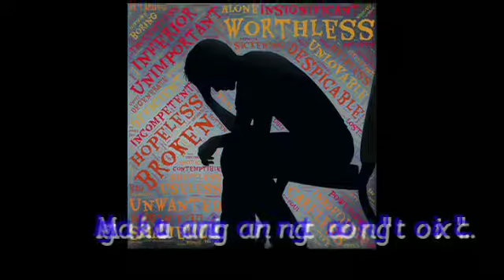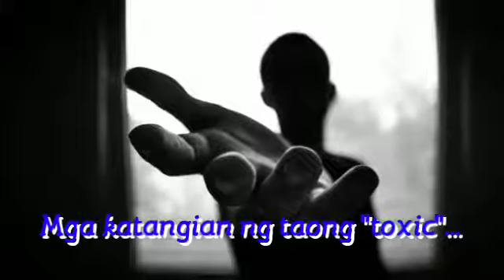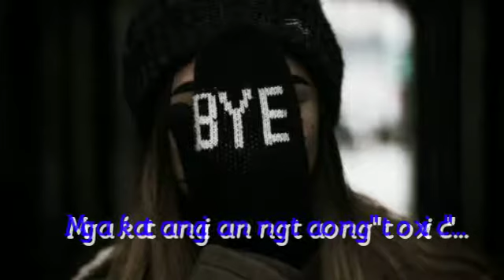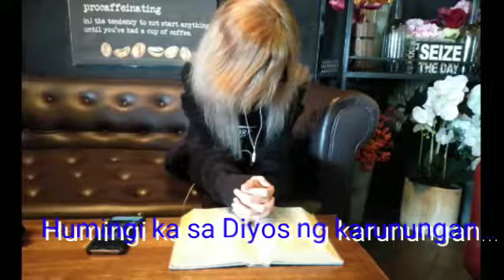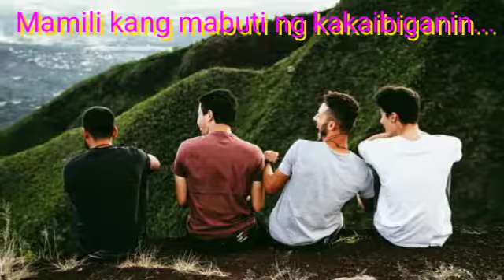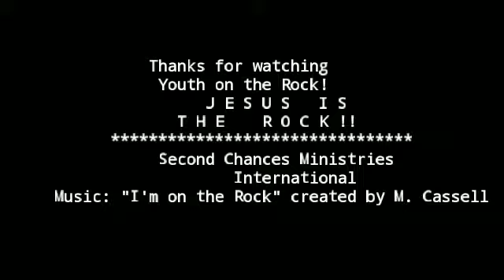Taong Nakakalason! Layuan Mo Sila!! YOR "Youth on The Rock" (Jesus is the Rock)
Welcome to YOR "Youth on The Rock" (Jesus is the Rock)
Paano mo malalaman kung ang iyong mga kaibigan ay lason na sumisira ng buhay mo? Paano mo ba mapoprotektahan ang iyong sarili laban sa ganitong uri ng tao? At anu-ano bang hakbang ang dapat mong gawin upang makalaya ka sa ganitong uri ng relasyon? I-click mo lang ang link at huwag mong kalilimutan na magsubscribe sa aking channel!
              "Adventure Alone" by R. Cassell (a.k.a. Reiyo Rei)